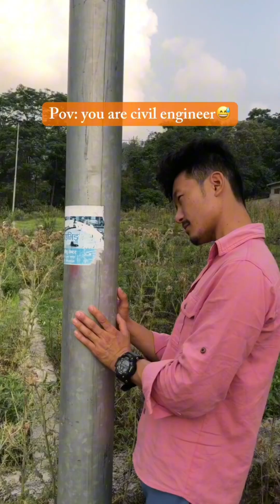Comedy video nepal ab Nepal video abhirai